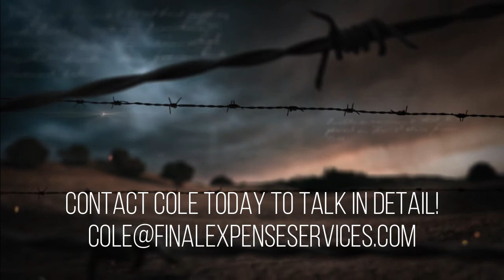EFES In The Trenches #46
In episode #46 Chase and Cole discuss transparency in our industry. Specifically between the agent and the IMO. This topic has been brought up frequently by agents and agencies alike. The guys weigh in with their viewpoint.